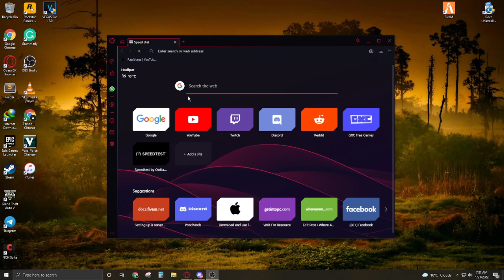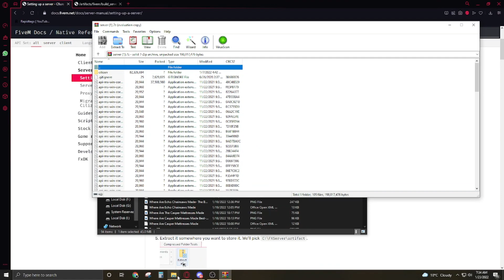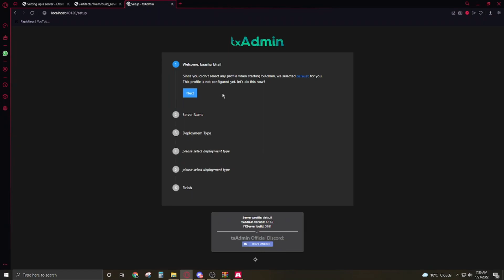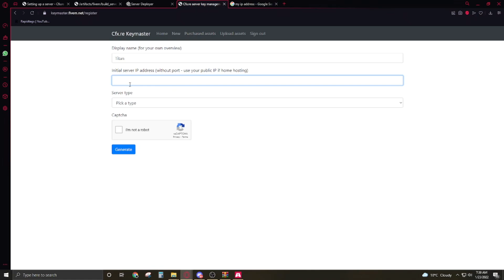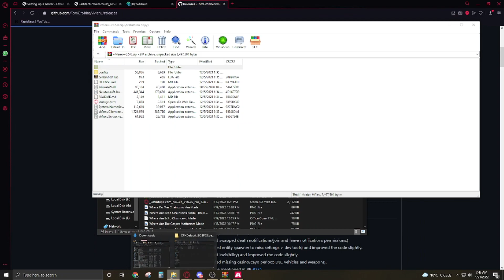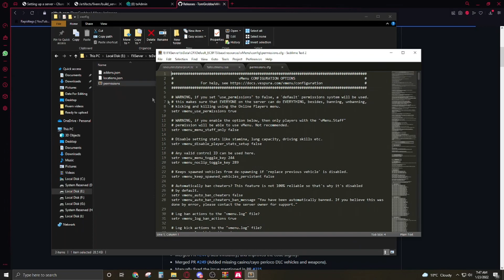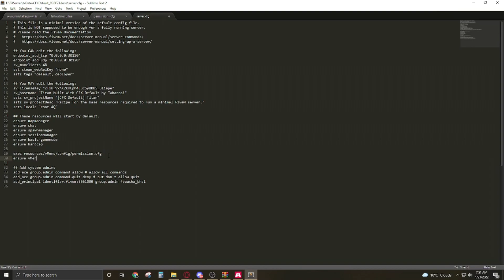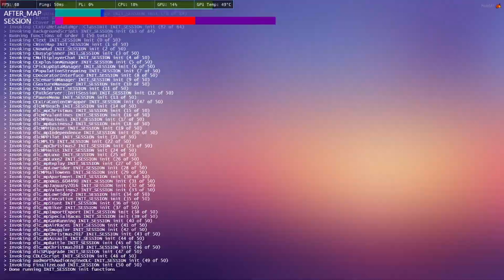How to create Fivem server - New update 2022 - How to Add vMenu in Fivem server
i make a new video on Fivem server  Watch this and download new database:

in this video I will show you How to create Fivem server with New update 2022 and How to Add vMenu in Fivem server.

Thanks to @iCoobik